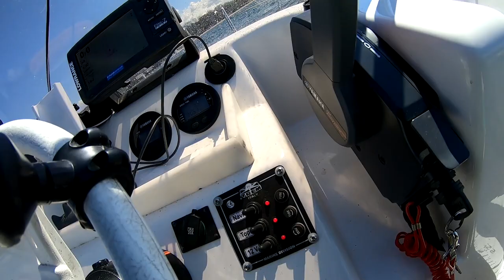Schwere Bullet Bleie selber bauen. Dorsche mit Carolina - Rig fangen.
Am Anfang des Videos zeige ich, wie ein Dorsch mit einem Carolina Rig gefangen wird.
Wenn man auf der Ostsee, bei Wind und Strömung vom driftenden Boot angelt, sind auf der Abdrift Seite des Bootes schwerere Bleie wie üblich notwendig.
Bullet Weights über 28 Gramm sind nicht überall einfach zu kaufen.
Deshalb zeige ich, wie man sich ohne großen Aufwand, selbst welche bastelt.

Beim Angeln filme ich mit einer GoPro Hero 9 Black

und mit einer GoPro Hero 7 Black

die Kameras habe ich an einem GoPro Brustgurt

und/oder an einem GoPro Kopfband montiert.

Die Bastelvideos filme ich mit einem Panasonic Camcorder, der an einer selbst gebauten Halterung am Arbeitstisch montiert ist. Mit dem Camcorder lassen sich von Hand geführt, tolle HD Filme erstellt.👍
Panasonic HC-V380EG

Unsere Canon EOS M50, die wegen ihrem drehbaren Bildschirm so vielseitig einsetzbar ist.
Eine Camara, die wirklich hochwertige Fotos und Filme macht.

Meine Videos bearbeite ich mit. Corel Pinnacle Studio 24 Ultimate

Zum Nachvertonen nutze ich ein sehr gutes Rode USB Mikrophone:

dass ich an einem schwenkbaren Mikrophone Arm montiert habe:
Røde PSA1 Gelenkarmstativ

Zu Fragen, die immer wieder in den Kommentaren gestellt werden.

"Wo angelt ihr da?" oder, "wäre schön, wenn du mal einige Spots nennen würdest"

Das ich in meinen Videos nicht sage, wo genau ich zum Angeln gefahren bin hat nicht NUR was mit Eigeninteresse zu tun.
Zusätzlich möchte ich es mir nicht mit Ortsansässigen Anglern vermiesen, die fast nie möchten, dass ihre Gewässer genannt werden.
Es kommt auch vor, dass ich bei anderen Anglern mitfahre, oder zu einem Angelbesuch eingeladen werde. Dann sind es nicht meine Spots.
Manchmal bin ich auf einem, für mich wirklich völlig neuen Gewässer und habe einfach nur Glück das ich die Fische finde.
Passiert es dir selbst nicht oft, dass du gestern toll gefangen hast und heute geht auf genau denselben Platz gar nichts.
Es würde genau so wenig nutzen, wenn ich sagen würde, dass ich auf dem Vänern See in Schweden war, oder auf dem Greifswalder Bodden.
Ich hoffe, du verstehst, dass es nicht immer gut ist, Angelplätze zu nennen.

Ich habe zwei Boote mit denen ich viele Gewässer anfahren kann.
Ein kleines Boot zum Rudern (wenn keine Motoren erlaubt sind) und für kurze Strecken mit einem kleinen Bootsmotor und mein sehr Seegängiges Boot, mit großem Motor für die Ostsee und für Gewässer, wo man weite Strecken fahren muss.
Für beide Boote habe ich einen Trailer. So kann ich sehr flexibel unterwegs sein.
Mit diesen Gespannen bin ich in Deutschland, aber auch Europaweit unterwegs.
Das hört sich eventuell etwas protzig an.
Die Wahrheit ist aber, dass ich lange dafür gespart habe und fast alle für so ein Hobby erforderlichen Arbeiten selbst erledige um Geld einzusparen.

Kunstköder werden selbst gebaut, Montagen verbessert und Fische gefangen. Viel Spaß beim stöbern😉